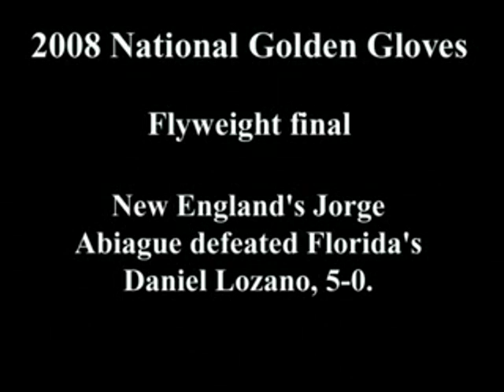2008 National Golden Gloves Jorge Abiague vs. Daniel Lozano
Flyweight division final between Jorge Abiague (New England) and Daniel Lozano (Florida) at the 2008 Golden Gloves National Tournament of Champions in Grand Rapids, Michigan. Jorge Abiague is in the purple trunks, was a participant in the 2008 Olympic Trials.  Lozano lost to Luis Yanez in the finals of the 2007 U.S. National Championships.